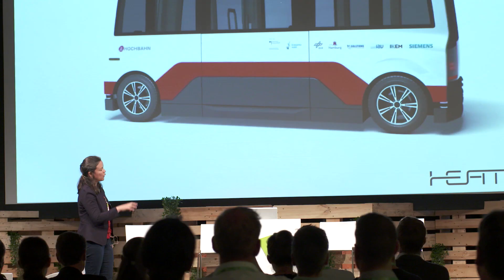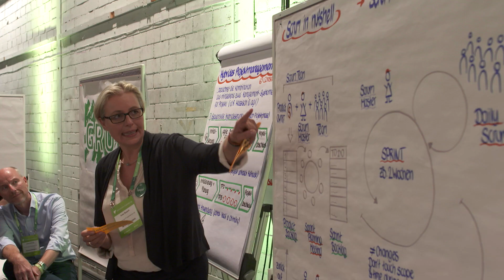solutions.hamburg 2018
Das war die solutions.hamburg 2018 - Der Kongress für Digitalisierung

5000 Teilnehmer
500 Speaker
100 Partner

Die solutions.hamburg bietet als größter Digitalisierungskongress Deutschlands drei Tage lang Strategien, Austausch und Lösungen für Unternehmen im digitalen Wandel. In mehreren hundert Vorträgen, Workshops und Netzwerkveranstaltungen mit hochkarätigen Speakern und Teilnehmern erleben Sie Digitalisierung in ihrer thematischen Breite und inhaltlichen Tiefe.

Abschluss ist das legendäre Silpion Sommerfest.

10.-13. September 2019